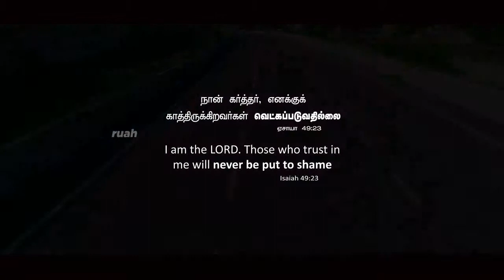May 23, 2019